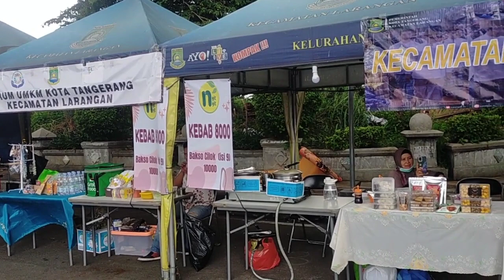bazar Al Azhom